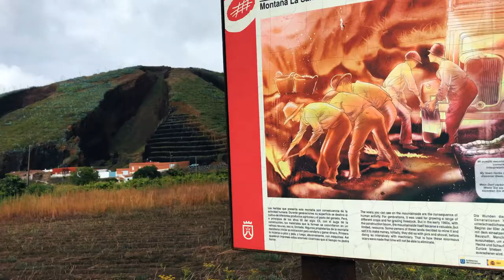TENERIFE Island Archipelago Spain |VolcanoTeide | Most Populous Island of Spain!!!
Tenerife (Spanish: [teneˈɾife], Guanche: Achinet) is the largest and most populous island of the eight Canary Islands. It is home to 43% of the total population of the Canary Islands. Tenerife is a land area of 2,034.38 square kilometers (785.48 sq mi) and a population of 917,841 inhabitants at the start of 2019, it is also the most populous island of Spain and of Micronesia.

Approximately five million tourists visit Tenerife each year: It is the most visited island in the archipelago. It is one of the most important tourist destinations in Spain, hosting one of the world's largest carnivals, the Carnival of SantaCruz de Tenerife.

Recently visited Tenerife and stayed at the ElTope Hotel in Puerto de la Cruz. The north Tenerife is not the sunniest place but was working great for us. The sun was always there about 5/6 pm, exactly when we were back from trips. If you prefer to spend time by the hotel pool choose rather south side, it’s not so cloudy there :)